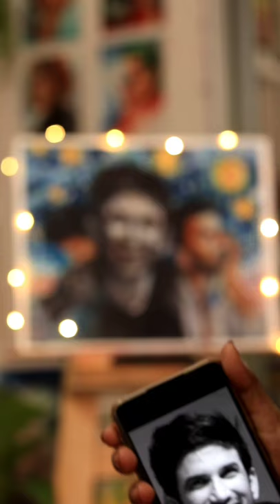Remembering Sushant Singh Rajput- Legends never die ❤️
I made a tribute video on my YouTube channel featuring Sushant Singh Rajput and Starry Night painting by Vincent Van Gogh.